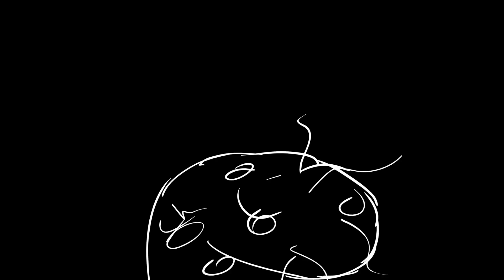THE HORROR PICTURE SHOW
A Horrifying Animated  Picture Show Test!